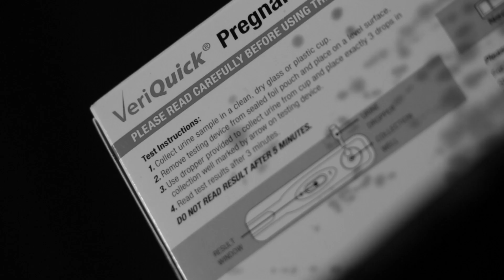Late, A Short Film by Erin Kubat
The best or worst three minutes of your life.

A short film by Erin Kubat
An exorcise in horror for Pima Community College.